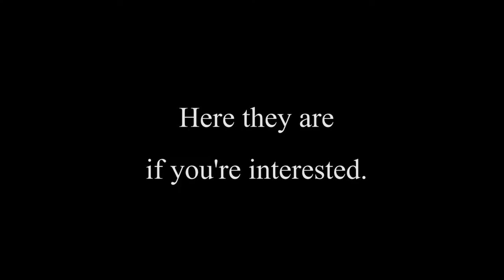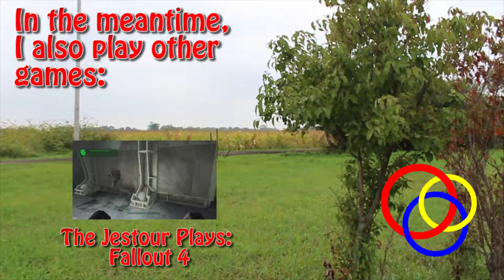No Man's Sky: More Carbon - Part 2 - The Jestour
I'm starting to thing that this game might not be very good.